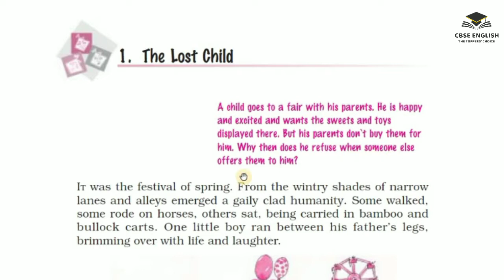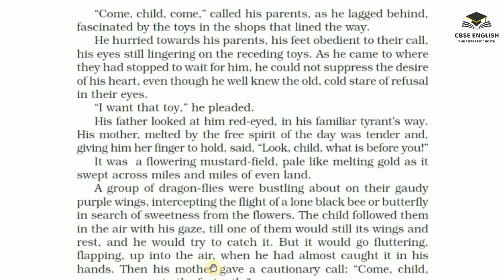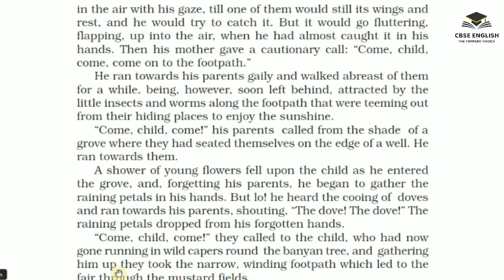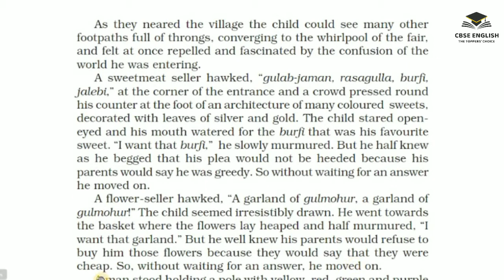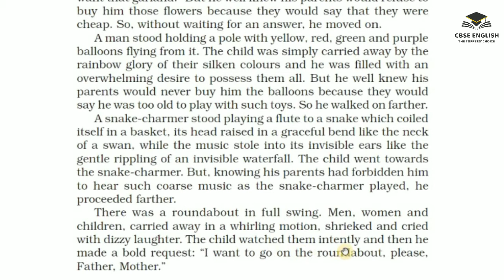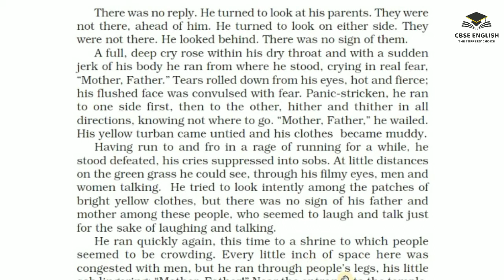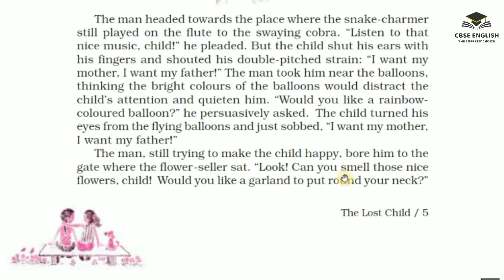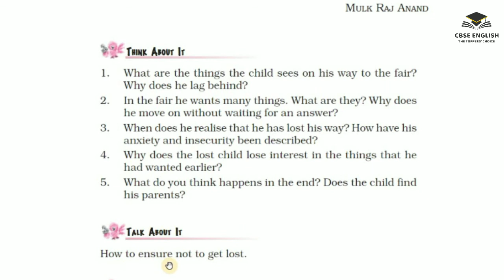Class 9 | The Lost Child | Mulk Raj Anand | Audiobook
Audiobook, audio lesson of class 9 story from Moments 'The Lost Child' written by Mulk Raj Anand...

*Audio Courtesy: NCERT